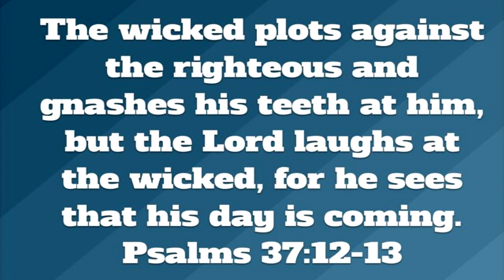Possessing the Land